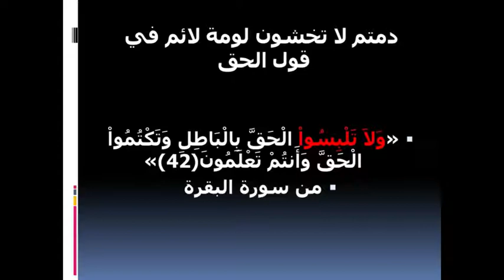لن أخاصم عقلي